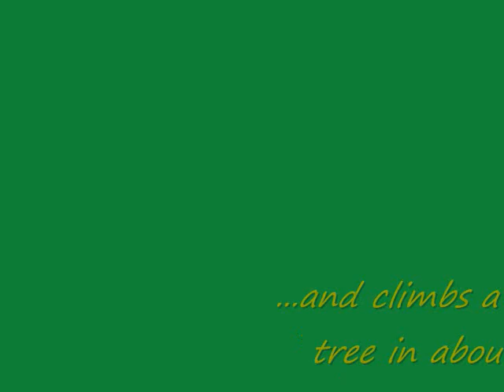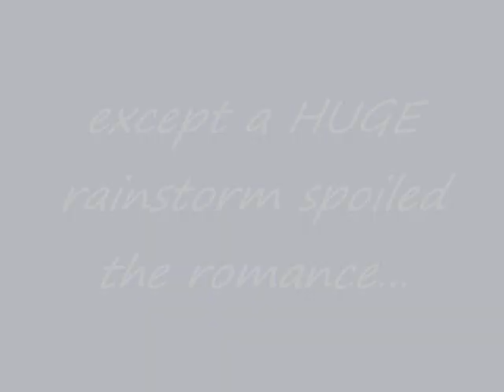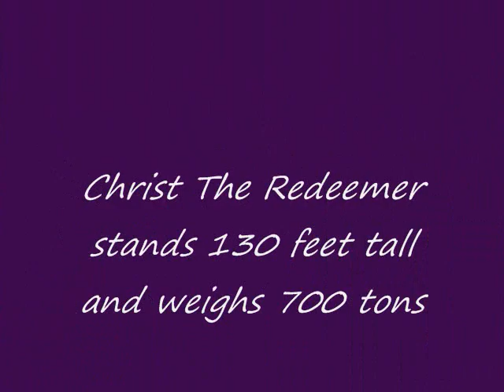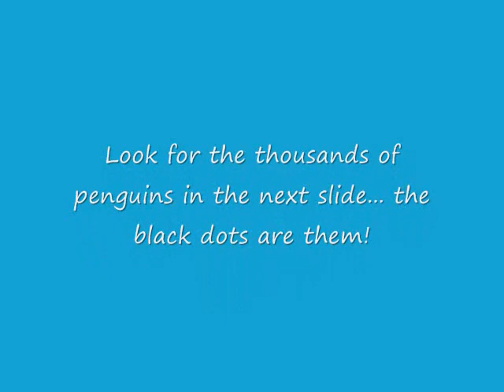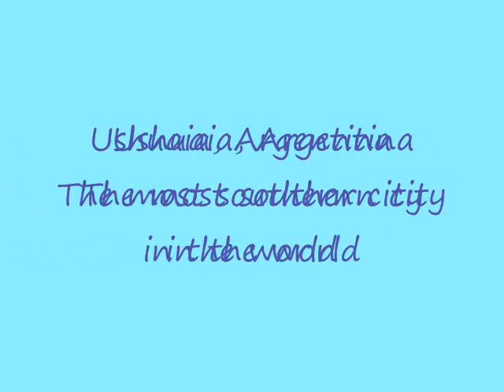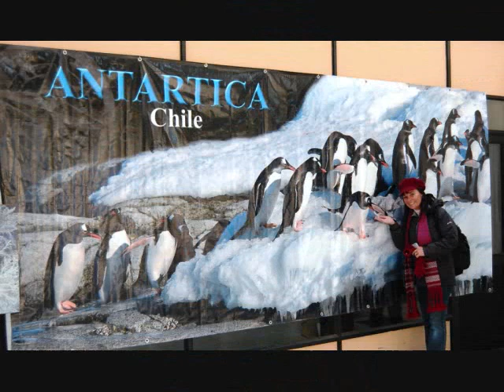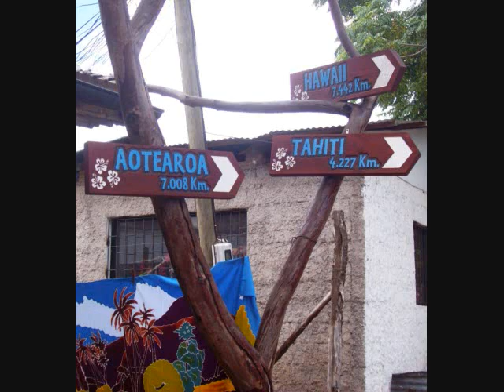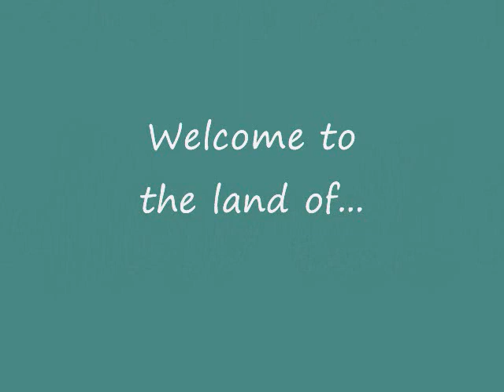World Cruise 2012 Part I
International pianist & entertainer Debby Bacon & husband Ron travel to 7 continents and 38 port of calls during an amazing 112 day voyage around the world on Holland America Line Ms. Amsterdam